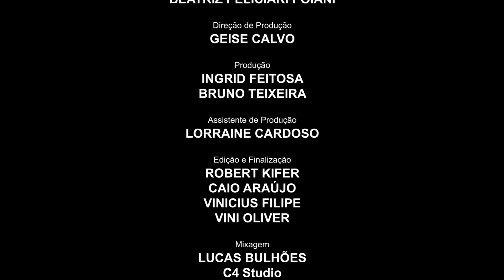Bela Gil adoça o jogo como Ursinho de Mel Orgânico | Episódio 7 | Além do Filtro Brasil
No Além do Filtro Brasil de hoje, os jogadores precisam adivinhar quem é a celebridade misteriosa. Será que eles conseguiram descobrir a identidade da apresentadora Bela Gil?